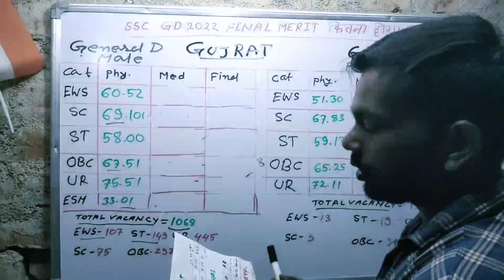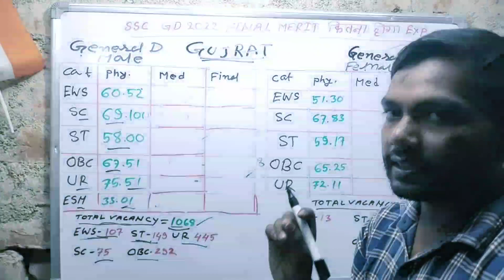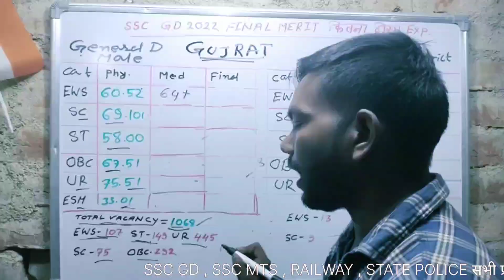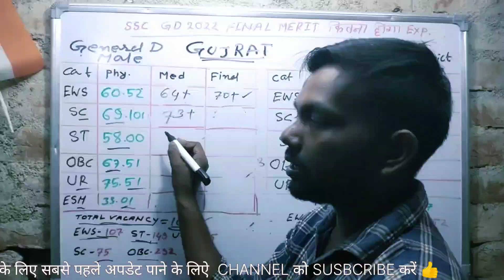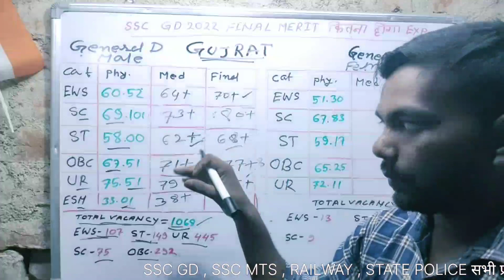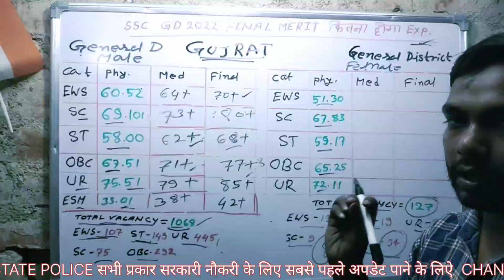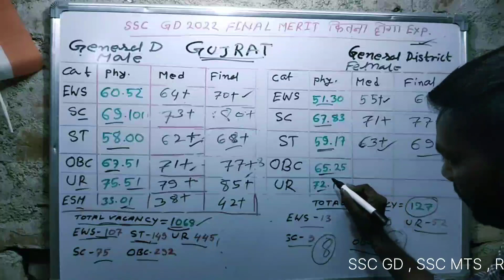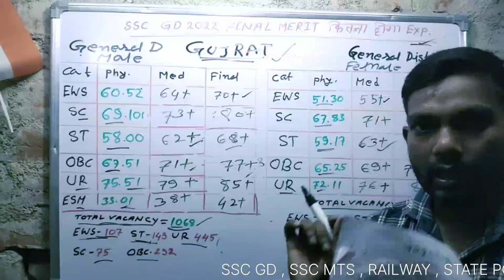SSC GD 2023 Gujrat का General District medical & final merit Cut -off कितना जायेगा देखिए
GUJARAT का final cut-off|| ssc gd 2023|| गुजरात में सब से कम Cut -off 💥

SSC GD 2023 FINAL CUT-OFF ASSAM|| ASSAM राज्य का CUT -OFF SSC GD 2023|| सब कम CUT-OFF

SSC GD 2023 Maharashtra final cut -off|| महाराष्ट्र राज्य का Cut -off 💥|| सबसे कम cut -off 💥

gk tricks governor all states

ssc mts PYQs general awareness Top 25 que ||MTS 2023||
post office mts vacancy 2023

Hello friends wellcome to bhutni physical academy This is a education Chennal that help you to prepare for all competitive exams and especially help you to prepare for SSC MTS, SSC GD, railway, csgl, upsc, सभी प्रकार के कंप्यूटर पर एग्जाम के लिए हेल्पफुल होगा 🙏🙏🙏

ssc gd bihar final cut off 2022
ssc gd final cut off 2022 bihar male
bihar ka cut off ssc gd 2022
ssc gd me bihar ka cut off 2022
West Bengal cut off ssc gd 2023
ssc gd 2022 Maharashtra
ssc gd final cutoff female
ssc gd final cutoff west bengal
ssc gd final cutoff male
gd cut off
ssc gd cut off marks
ssc gd cut off today
ssc gd final cut off 2023
ssc gd cut off 2023 rwa
ssc gd cut off for physic
ssc gd cut off bkya hogi 2023gujrat gujrat ka final cutoff marks
ssc GD 2022 expected cutoff gujrat
SSC GD 2023 STATE WISE CUT-OFF
ssc gd 2022 vacancy force wise